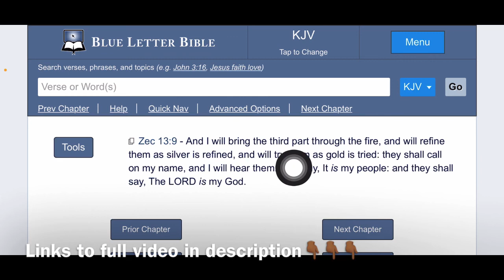We’re all going to be tested ; be prepared.